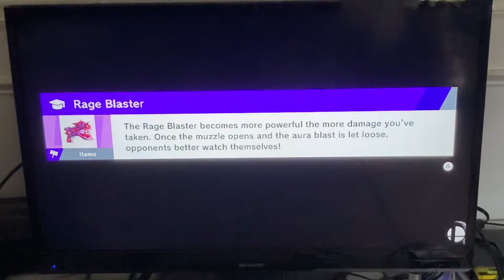SSBU HRC - Snake - 510.022km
Pretty easy.